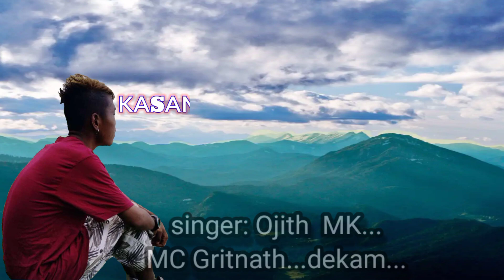angni exba da.osa/Garo full song Ojit Mk. MC Grith ft Dekam K sg